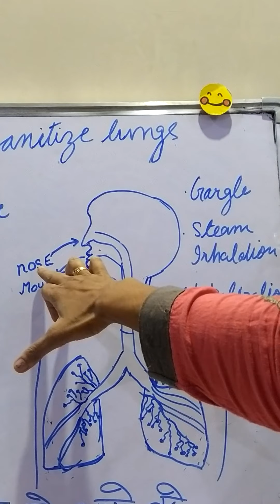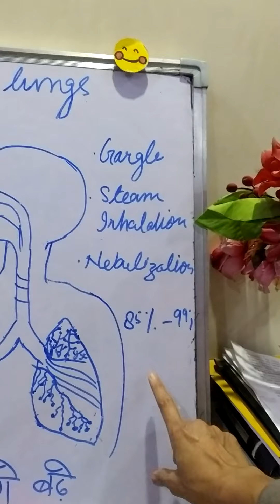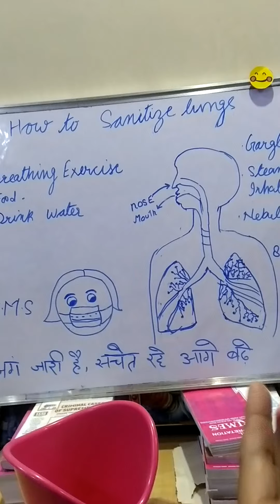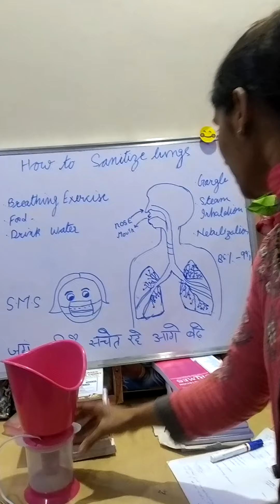29 April 2021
Youtube healthtopic how to nebulize lungs